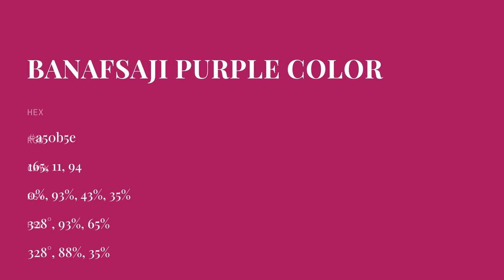Banafsaji Purple color a50b5e hex color - Red color - Cool color a50b5e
What color is Banafsaji Purple ? a50b5e hex color - Red color - Cool color a50b5e

Hex a50b5e Color Code is also known as Banafsaji Purple color.

Hex a50b5e Color code in RGB color code model is created after adding 64.71% red color, 4.31% green color and 36.86% blue color.
Hex a50b5e Color code in CMYK color (process color) code model is generated after subtraction of 0% cyan, 93% magenta, 43% yellow and 35% black.